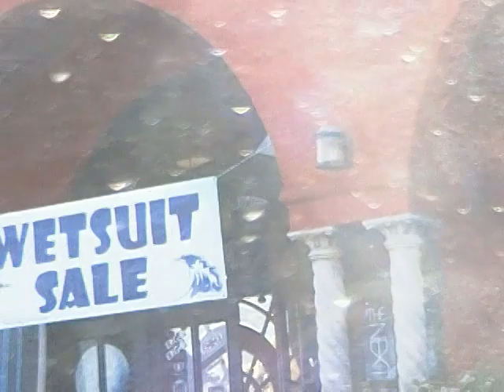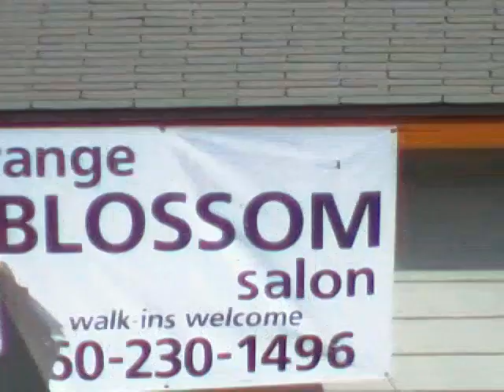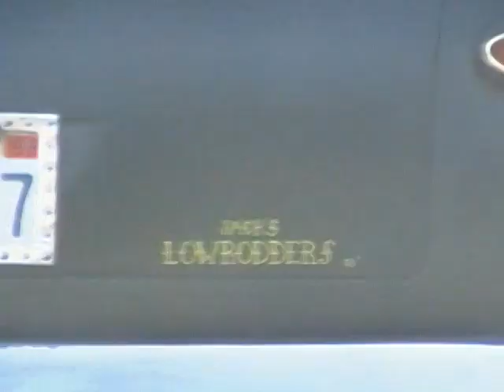952 - Rare Nusrat Fateh Ali Khan: Haram Ki Rah May Butkhanay. Part 1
PART 1: Rare Nusrat Fateh Ali Khan. Haram Ki Rah May Butkhanay Bohat Say Hain